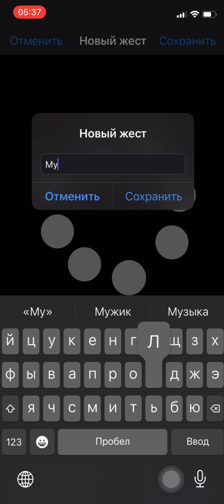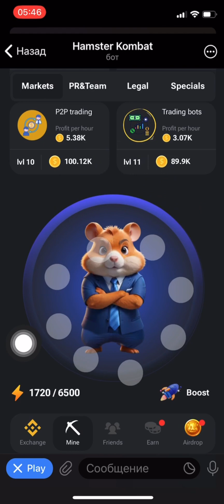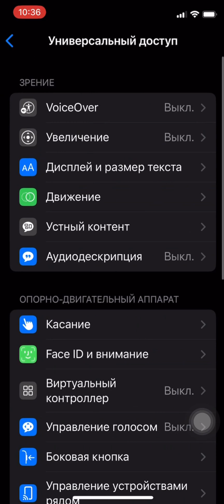Как тапать в 10 раз быстрее на Айфоне (настройка)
Для того, чтобы получить результат многократного прикосновения к экрану вашего Айфона, всего при одном касании, необходимо зайти в Настройки.
Далее выбираем пункт Универсальный доступ. Далее пункт Касание.
Далее функция Assistive Touch – её необходимо включить.
Далее, находим пункт - Создать новый жест. Касаемся экрана столько раз, сколько точек прикосновения необходимо выполнить, но не более десяти. Затем нажимаем сохранить и вводим название нового жеста. Например, Мультикасание.

Теперь покажем на практике как с выгодой использовать созданный пользовательский жест Мультикасание. Например, в популярной игре Hamster Kombat, по-простому Хомяк, в мессенджере Телеграмм, чем большее количество раз ты коснулся экрана - тем быстрее и больше монет ты заработал. А даже эти виртуальные монеты затем возможно будет превратить в настоящие деньги! Кстати, если ты тоже хочешь зарабатывать денежки сидя дома и играя в игру – пройди по нашей ссылке, размещённой в описании под этим видео.

При включенной функции Assistive Touch, что переводится как вспомогательное прикосновение, на экране появляется вот такая точка, с помощью которой ты можешь активировать или отключить созданный пользовательский жест многократного касания экрана.
На практике это выглядит так. Коснись этой светлой точки и выбери пункт Пользователь, а затем коснись названия созданного тобой жеста Мульткасание.

На экране появится созданная тобой маска точек многократного прикосновения к экрану. Перемести её в нужную зону экрана. Затем просто коснись всего один раз, а на самом деле произойдёт многократное прикосновение. Существенная экономия времени для зарабатывания ещё большего количества денег в игре Хомяк.

Ну, и в конце о том, как удалить созданный вами жест многократного прикосновения к экрану, созданный самостоятельно для использования в полезной функции Assistive Touch вашего Айфона.
Для этого снова необходимо зайти в Настройки телефона.
Далее выбираем пункт Универсальный доступ. Далее пункт Касание. Затем функция Assistive Touch. Вверху нажимаем ПРАВИТЬ. Возле названия созданного вами жеста, в нашем примере это десять касаний, появился красный кружочек с белым минусом в нём. Коснитесь его – появится красная кнопка Удалить – коснитесь её и ненужный более жест будет удалён. Вернитесь в самый главный раздел настроек телефона.

Надеемся, что это видео было интересным для Вас и вы узнали о ещё одной полезной возможности вашего Айфона.
А в игре Hamster Kombat, по-нашему Хомяк, люди продолжают зарабатывать монеты, которые затем можно будет обменять на настоящие деньги. Не упустите этот шанс, чтобы потом не было мучительно обидно. Ссылка на вступление в игру в описании под этим видео.